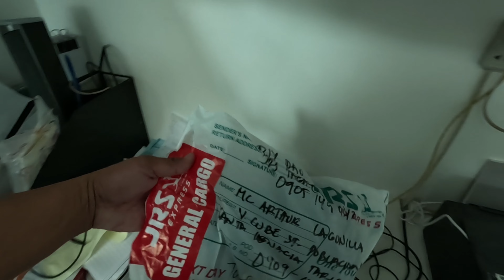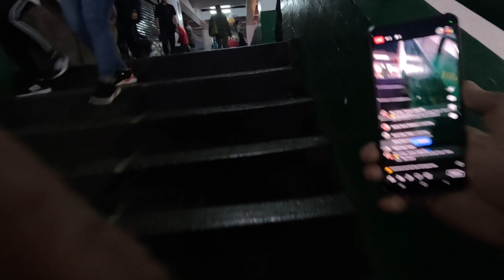1st TIME NI MAC RANGER SA BAGUIO/NEXT PROJECT NABA?